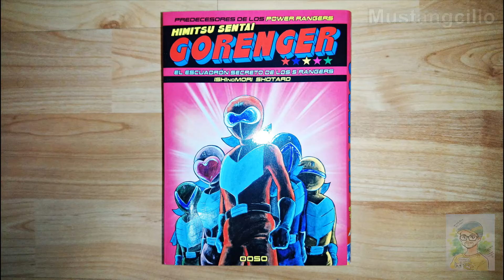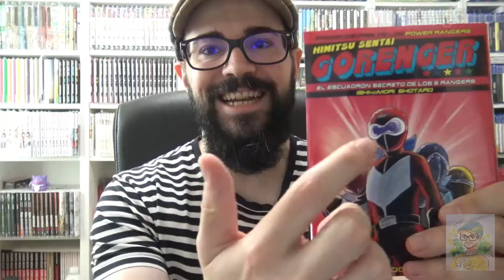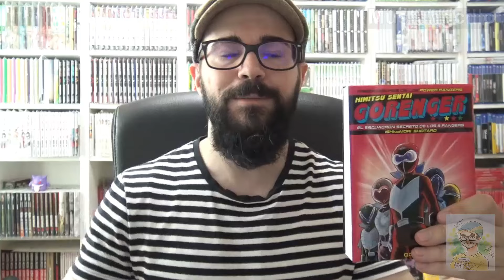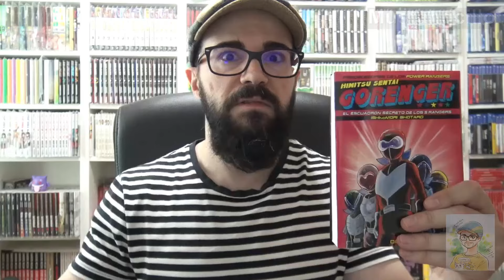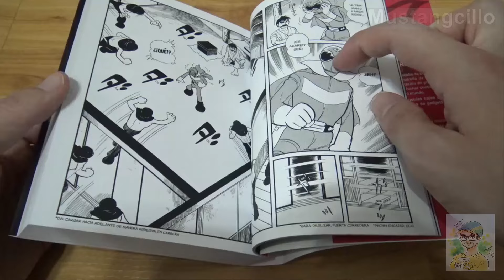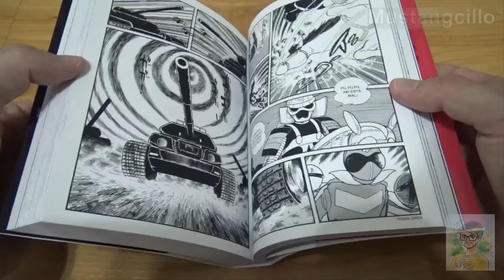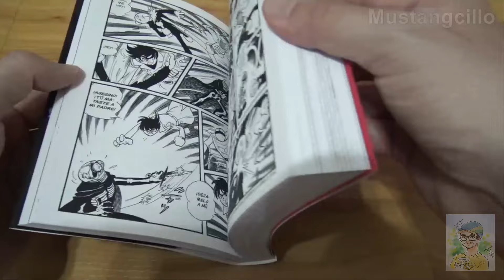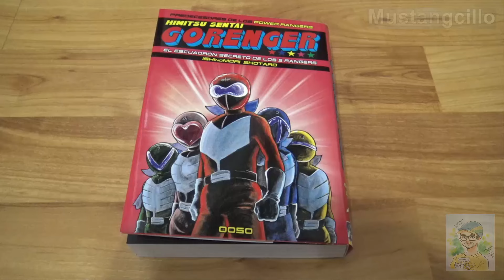Reseña manga 📚 GORENGER ★ Mustangcillo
0:00 - Parte 1, Introducción
4:04 - Breve historia del super sentai
16:49 - Parte 2, Reseña del manga Gorenger
37:24 - Parte 3, Despedida y cierre